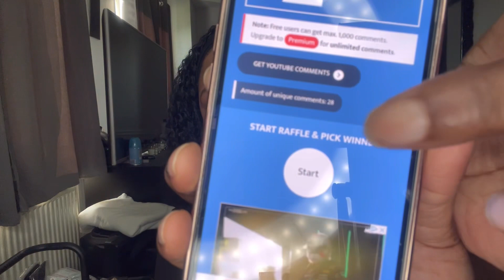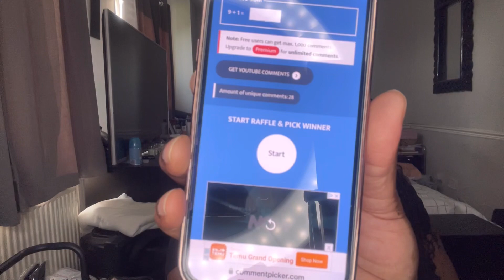Uk / Europe Monthly Giveaway Winner Announcement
Good afternoon,  In this video you will see me announce the giveaway winner.

Please note that unfortunately if you unsubscribe to my channel once you have found out you are not a winner you will NOT be able to enter any of my future giveaways. This gives people who genuinely like my content a chance to win.

Each item I have purchased myself and I would just like to add that this giveaway is in no way sponsored or associated with YouTube Or any of the brands mentioned in my video.

Weekly uploads on - Mon, Tues, Thurs, Sat &
Sun

               Canva